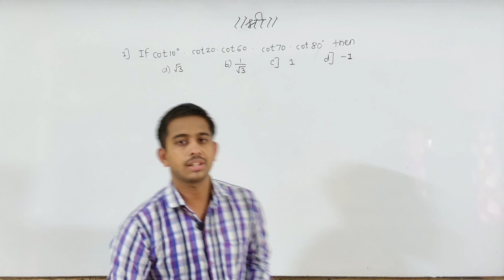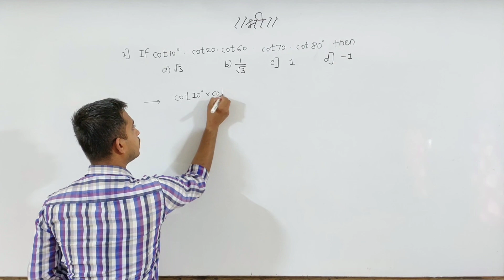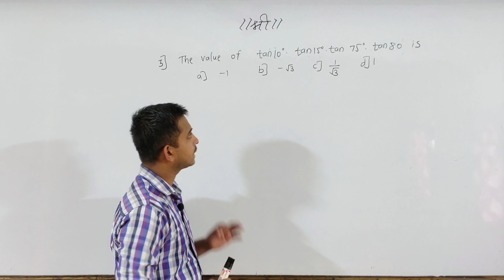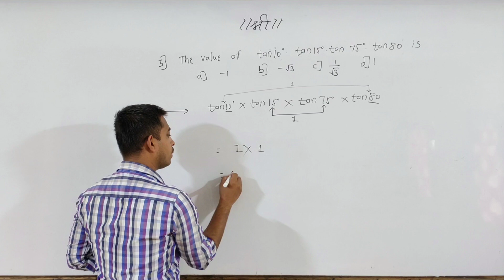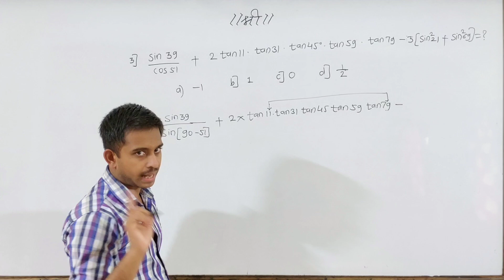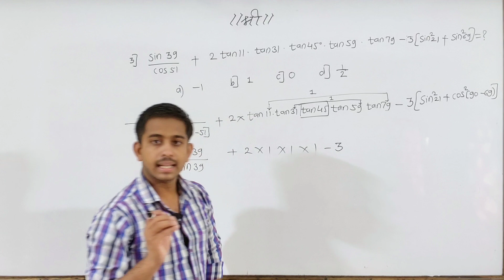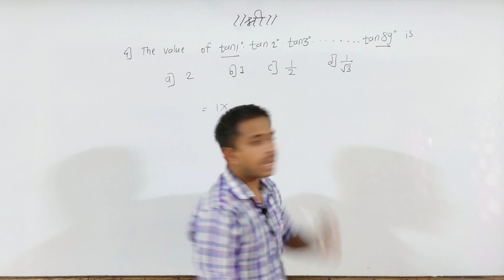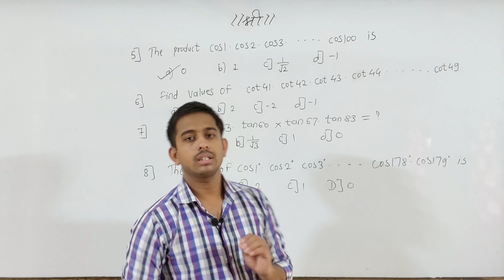Trigonometry Shortcuts | MHT-CET | Part-2